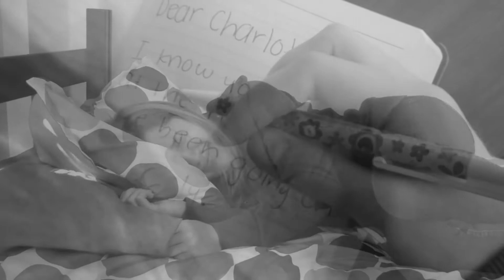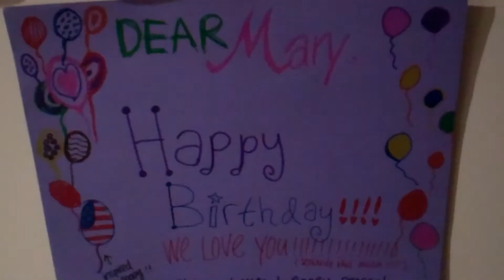Stopping The Rewind -- FROGFILM 2011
WINNER: Best Use of Scene (Froghenge)